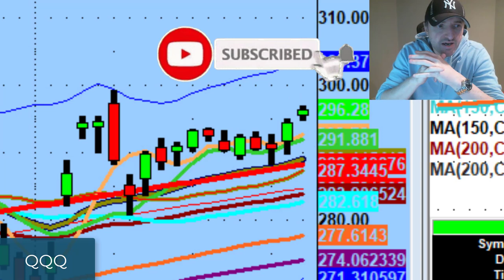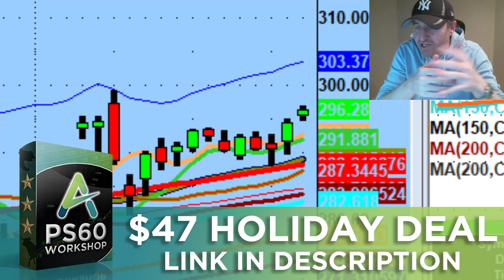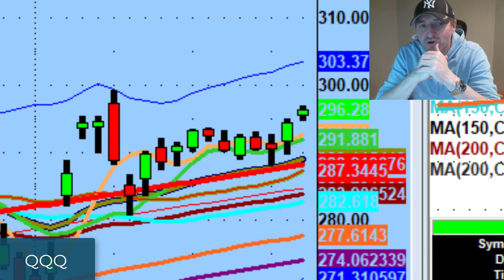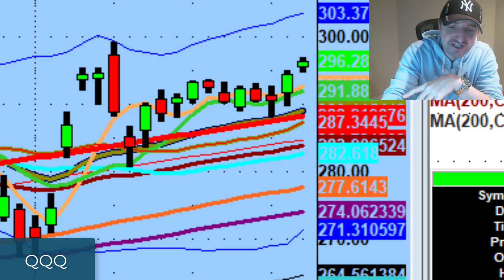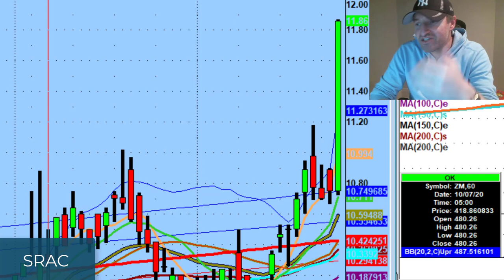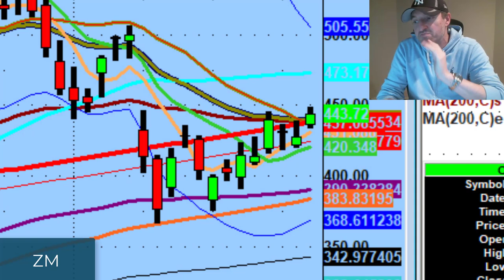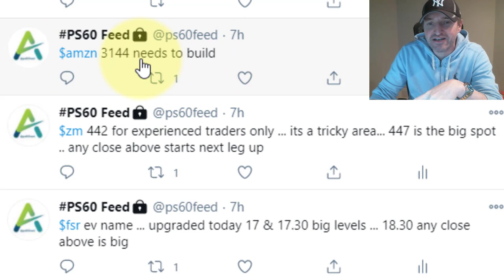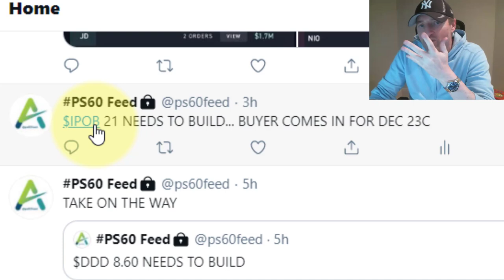Fisker Stock (FSR) and Other Electric Vehicle Companies Have Huge Day Trading Potential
I hope everyone has a joyous and safe holiday.

Tonight we discuss what to expect when trading the day after Thanksgiving and why I'm keeping an eye on Electric Vehicle names like Fisker (FSR)...

Ready to find confidence & consistency in your trading? Try out our Gold Trial for only $47 Fisted hand

Gain 30 days of live webinar access where you get to trade & learn from Dan in real-time.

💚 COMMUNITY SUPPORT 💚